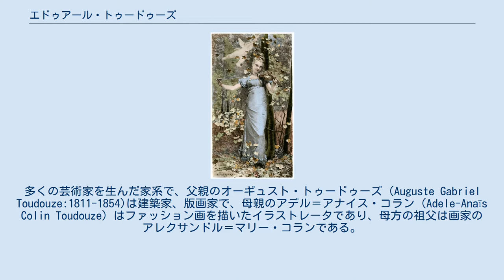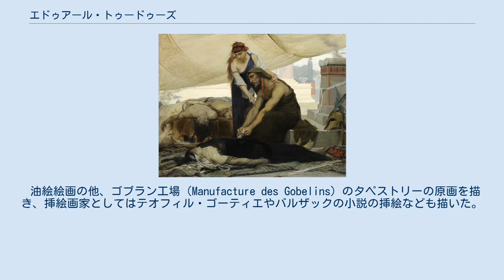エドゥアール・トゥードゥーズ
エドゥアール・トゥードゥーズ（Edouard Toudouze、1848年7月24日 - 1907年3月14日）はフランスの画家、挿絵画家である。
多くの芸術家を生んだ家系で、父親のオーギュスト・トゥードゥーズ（Auguste Gabriel Toudouze:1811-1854)は建築家、版画家で、母親のアデル＝アナイス・コラン（Adele-Anaïs Colin Toudouze）はファッション画を描いたイラストレータであり、母方の祖父は画家のアレクサンドル＝マリー・コランである。
いとこに画家のアレクサンドル・ルイ・ルロワールらがいる。
兄のギュスターヴ・トゥードゥーズ(Gustave Toudouze)は小説家、ジャーナリストになった。
 パリの高校(Collège Sainte-Barbe)を卒業した後、画家のイジドール・ピルスや叔父のオーギュスト・ルロワール(Auguste Leloir)の弟子になった 。
1867年からサロン・ド・パリに出展をはじめた。
普仏戦争に出征した後、1871年に神話に題材を得た「オイディプースと妻の死体との別れ」を描いて、ローマ賞を受賞した。
 油絵絵画の他、ゴブラン工場（Manufacture des Gobelins）のタペストリーの原画を描き、挿絵画家としてはテオフィル・ゴーティエやバルザックの小説の挿絵なども描いた。
 1889年のパリ万国博覧会の展覧会で銀メダルを獲得し、1892年にレジオンドヌール勲章（シュバリエ）を受勲し、1903年にレジオンドヌール勲章（オフィシエ）を受勲した。